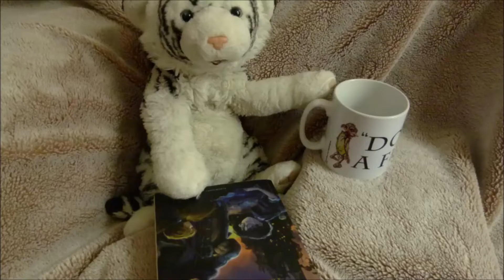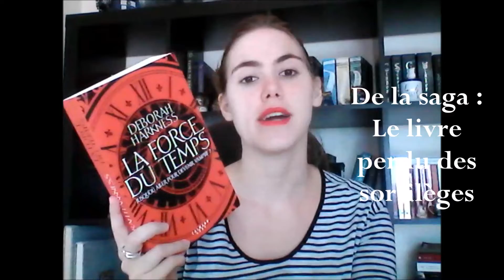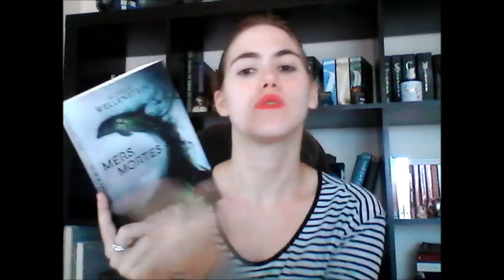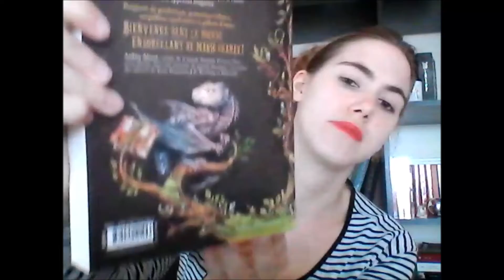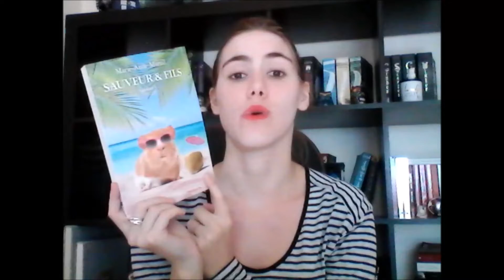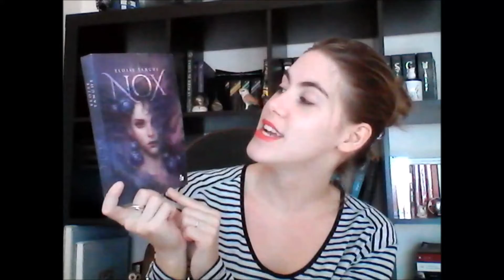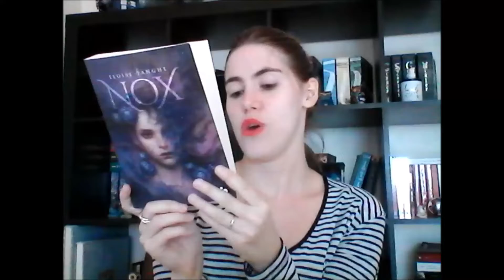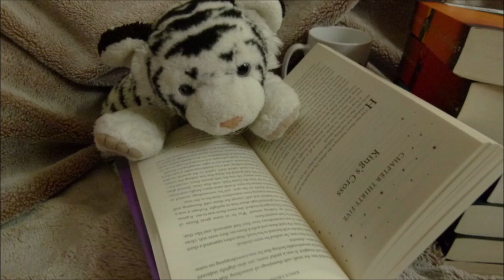PAL Pumpkin Autumn Challenge 2019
Coucou

Je sais que je suis très très en retard pour présenter ma PAL du Pumpkin Autumn Challenge puisqu'un tiers du challenge est déjà passé mais, ma chaîne, mes envies ;)

C'est la première vidéo officielle et le stress est là mais l'excitation prend le dessus.

J'espère que cette vidéo va vous plaire. N'hésitez pas à laisser des commentaires.

Azur

* La vidéo de Guimause sur le Pumpkin Autumn Challenge *

* Les livres *

- La force du temps ; de Deborah Harkness.
- Mers mortes ; de Aurélie Wellenstein.
- Brexit romance ; de Clémentine Beauvais.
- Le souffle de Midas ; d'Alison Germain.
- Un palais d'épines et de roses ; de Sarah J. Maas.
- Magic Charly ; d'Audrey Alwett.
- Ça peut pas rater ; de Gilles Legardinier.
- Sauveur et fils (saison 5) ; de Marie-Aude Murail.
- Les roses d'Atacama ; de Luis Sepulveda.
- The midnight library ; de Nick Shadow et Shaun Hutson.
- Sirius ; de Stéphane Servant.
-Le syndrôme Noah ; de Michael Fenris.
- Nox ; d'Eloïse Tangue.
- Un palais de colère et de brume ; de Sarah J. Maas.

*Musique*

Ballad of the tiger cub de Thibault Florentin.